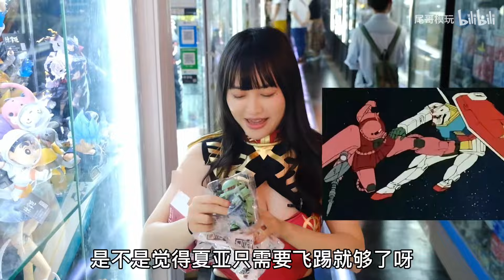为了抽个扎古盲盒把老脸都丢光了——血拼高达QMSV mini扎古潮玩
大家好我是尾哥模玩！正式入驻YouTube平台啦
“鲁迅说：玩具不是砖不是瓦，买了以后，哪怕让你今天开心了那么一点点，那就是它存在和诞生的价值~”
微博：尾哥开扎古
抖音：尾哥模玩